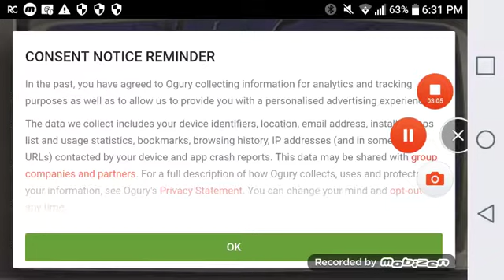Extra Lives: People Vs Zombies!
People Vs Zombies!